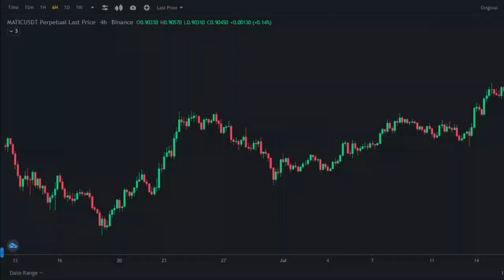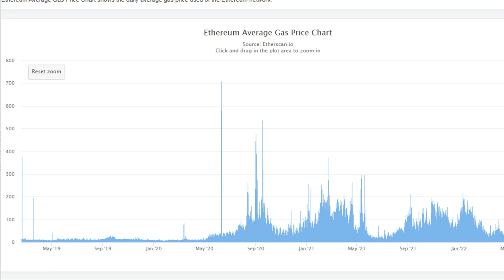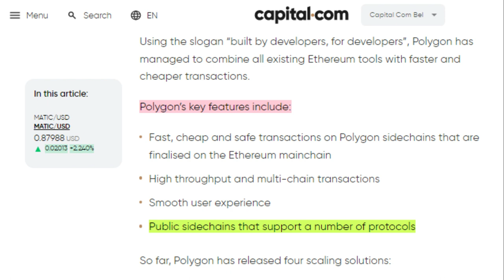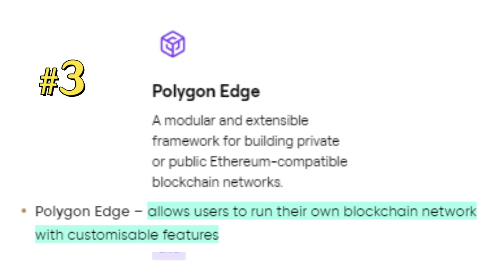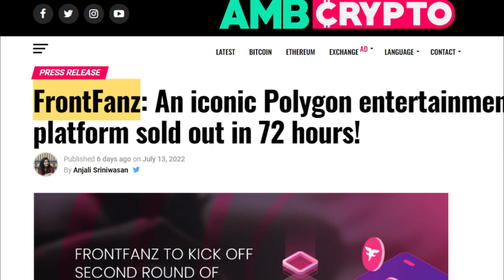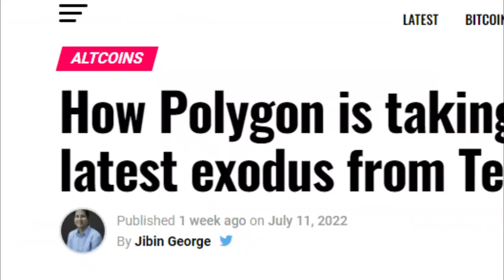POLYGON ( MATIC) - Best Investment Opportunity Right Now | Crypto Miders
Crypto Minders
bitcoin
btc
crypto
bitcoin news
bitcoin death cross 2021
death cross
bitcoiin live
bitcoin news today
bitcoin crash
crypto news